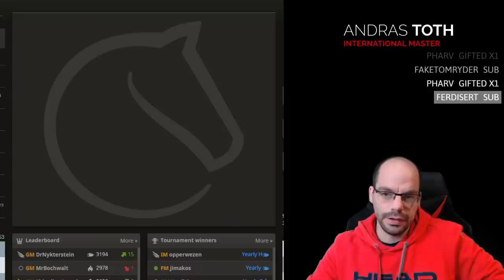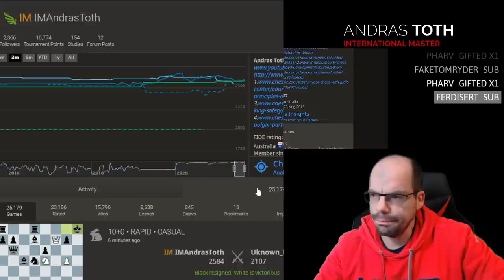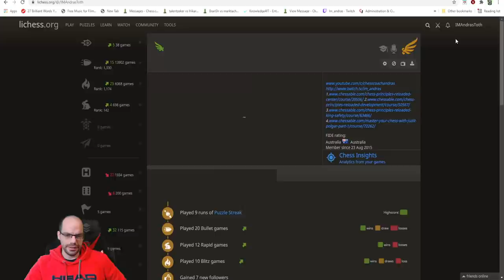Playing lower rated opponents | Inside my head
As always I welcome any feedback as to how I can improve my videos.

to be notified of new content.

Chess is a recreational and competitive board game played between two players. It is sometimes called Western or international chess to distinguish it from related games such as xiangqi. The current form of the game emerged in Southern Europe during the second half of the 15th century after evolving from similar, much older games of Indian and Persian origin. Today, chess is one of the world's most popular games, played by millions of people worldwide at home, in clubs, online, by correspondence, and in tournaments.

Chess is an abstract strategy game and involves no hidden information. It is played on a square chessboard with 64 squares arranged in an eight-by-eight grid. At the start, each player (one controlling the white pieces, the other controlling the black pieces) controls sixteen pieces: one king, one queen, two rooks, two knights, two bishops, and eight pawns. The object of the game is to checkmate the opponent's king, whereby the king is under immediate attack (in "check") and there is no way for it to escape. There are also several ways a game can end in a draw.

Organized chess arose in the 19th century. Chess competition today is governed internationally by FIDE (International Chess Federation). The first universally recognized World Chess Champion, Wilhelm Steinitz, claimed his title in 1886; Magnus Carlsen is the current World Champion. A huge body of chess theory has developed since the game's inception. Aspects of art are found in chess composition; and chess in its turn influenced Western culture and art and has connections with other fields such as mathematics, computer science, and psychology.

One of the goals of early computer scientists was to create a chess-playing machine. In 1997, Deep Blue became the first computer to beat the reigning World Champion in a match when it defeated Garry Kasparov. Though not flawless, today's chess engines are significantly stronger than even the best human players, and have deeply influenced the development of chess theory.